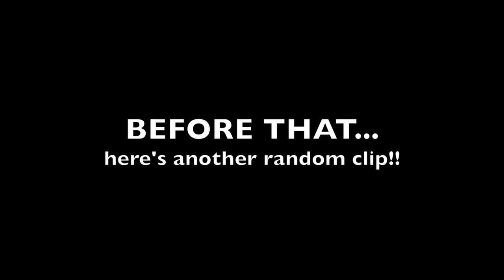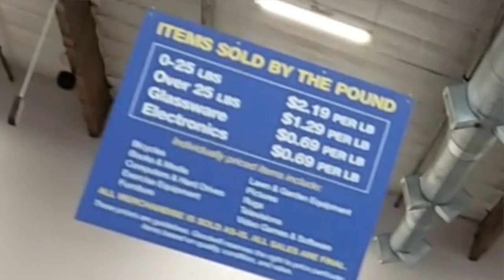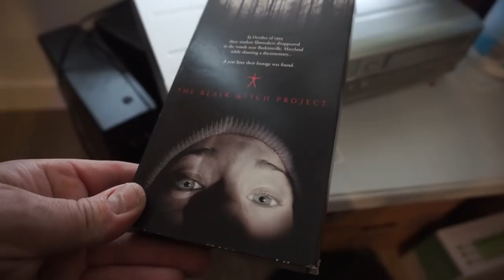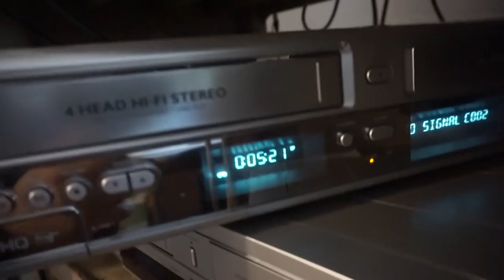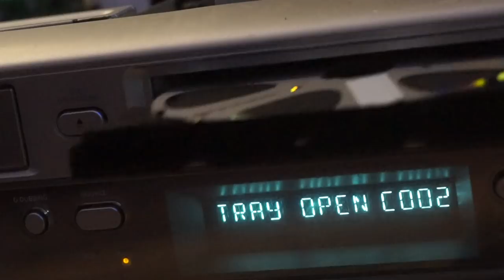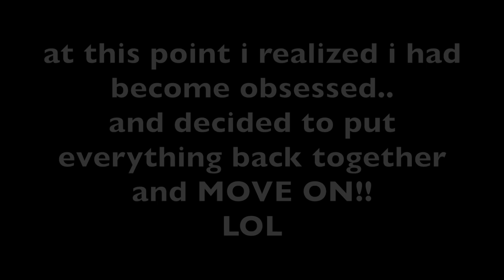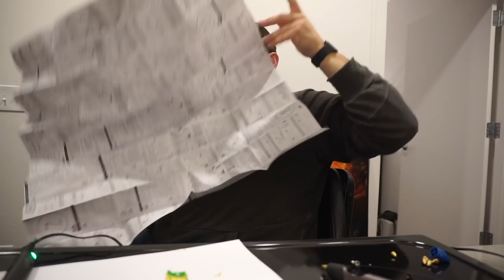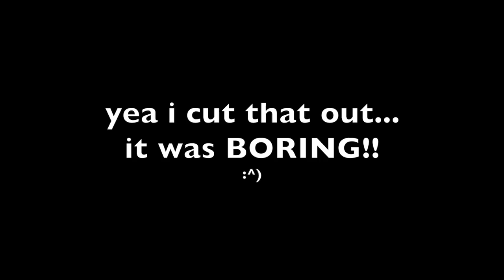MEGA VLOG 414: the magical GOODWILL BINS store!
Today we buy filth by the pound at one of the goodwill outlet centers!
then work on a wheelchair lift, and repair a DVD burner, play with arts and crafts, and fix a CLOCK!

0:00 intro
2:02 wheelchair lift
5:29 GOODWILL!
7:09 stuff i bought
8:55 VCR Repair
17:01 3d doodle pens
22:12 ice maker
24:46 random power supply
25:28 clock repair!
29:22 WTF?!??!

33:00 dusty batteries